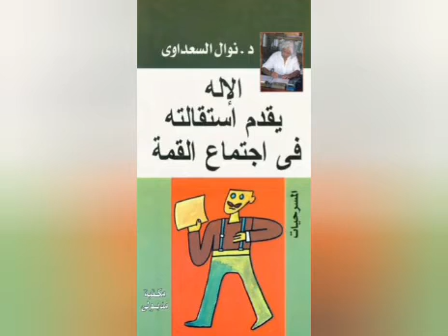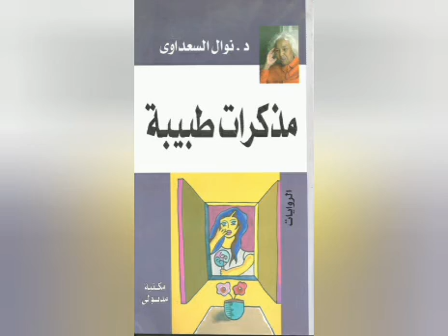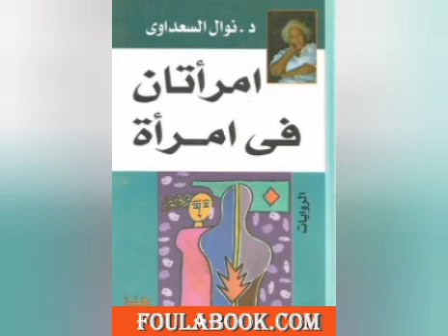صندوق الإسلام (المرأة ونوال السعداوي)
لينك الفيسبوك:
لينك الانستجرام:
لينك تويتر:
لينك تامبلر
لينك بيهانس
لينك اضاءات
لينك الكتب على نور الكتب
لينك الكتب على فولة بوك
لينك حسابي على موقع المحطة
لينك البلوغر
لينك الحوار المتمدن
الشعر _الحديث
باروخ سبينوزا
فلسفة 2021

لينك الانستجرام:
لينك تويتر:
لينك تامبلر
لينك بيهانس
لينك اضاءات
لينك البلوغر
لينك الحوار المتمدن
الشعر _الحديث
باروخ سبينوزا
فلسفة 2021
علم نفس
الشِعرر
وحدة الوجود
فلسفة العقل
علوم فيديو يتناول عالم نوال السعداوي المحرم من خلال ثلاثة كتب (الاله يقدم استقالته في اجتماع القمة،امرأتان في
امرأة،مذكرات طبيبة)